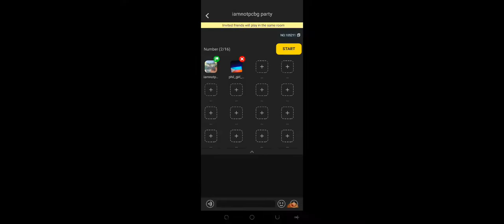playing with my cousin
he has lv1 life steal:(